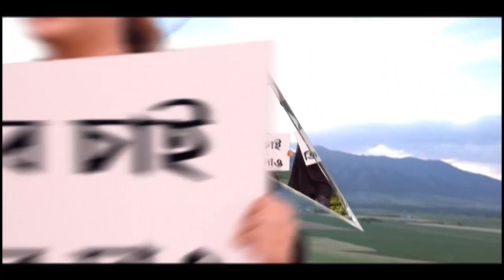Jalpaiguri: জলপাইগুড়ির ব্যবসায়ী খুনে গ্রেফতার ৫ অংশীদার| Bangla News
জলপাইগুড়ির ব্যবসায়ী খুনে গ্রেফতার ৫ অংশীদার। ব্যবসায়ীক শত্রুতার জেরেই পরিকল্পিতভাবে খুন। প্রাথমিক তদন্তে এমনটাই অনুমান পুলিশের। মৃত ব্যবসায়ীর নাম রাজেশ ছেত্রী। পরিবার সূত্রে খবর, মঙ্গলবার শিলিগুড়ি যাওয়ার কথা বলে চালসার বাড়ি থেকে বেরিয়েছিলেন ব্যবসায়ী। তারপর থেকেই তিনি নিখোঁজ ছিলেন।